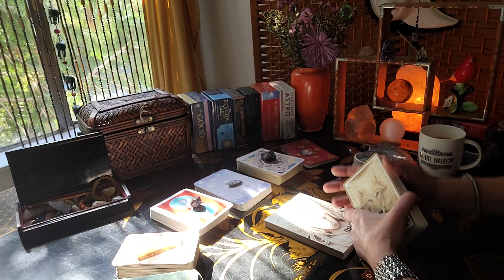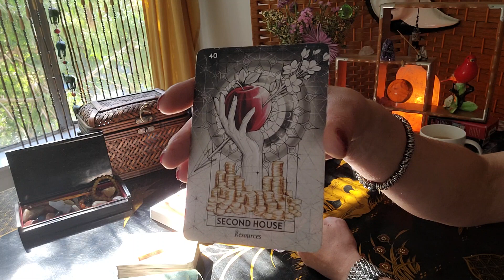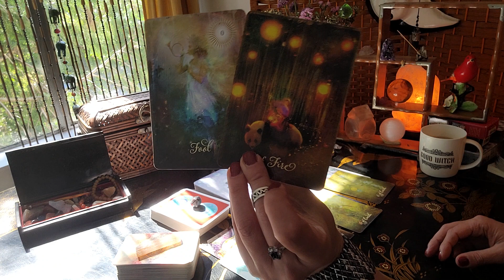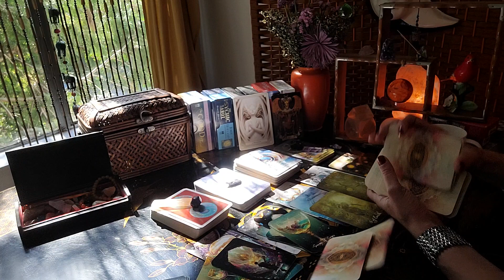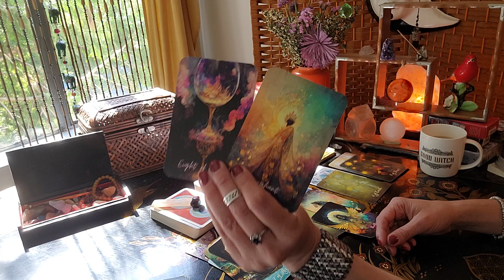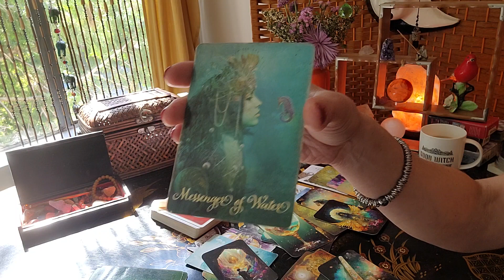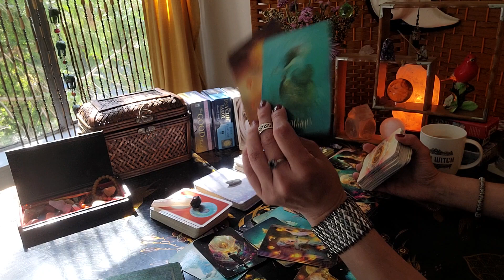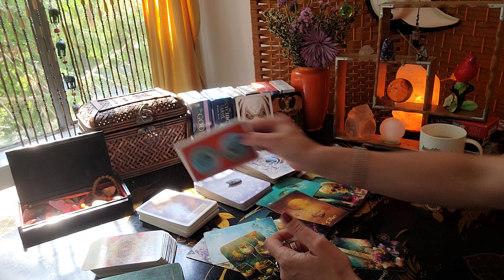The Teacher Appears 🙏❤️ ~ Pluto Retrograde Capricorn ♑️